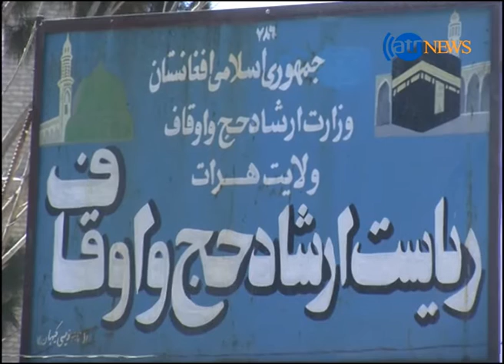متهم شدن وزارء از سوی نماینده گان مجلس به تناقض گویی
مجلس نماینده گان وزرای ترانسپورت ، خارجه و نماینده ریاست عمومی امنیت ملی را به خاطر نشست یک طیاره امارات متحده عربی به میدان هوایی بین المللی هرات فراخواند. این طیاره به تاریخ سوم ماه قوس سال جاری در میدان هوایی هرات فرود آمد که حامل ده عراده موتر تیزرفتار و بسته های مواد غذایی بود. در نشست امروز نماینده های مجلس وزارء خواسته شده را متهم به تناقض گویی کرده از تعلیق وظیفه رئیس میدان هوایی هرات انتقاد کردند.